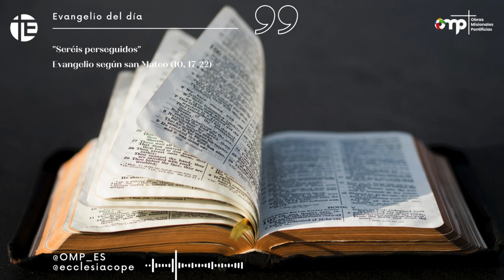Comentario Evangelio, martes 26 de diciembre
Evangelio según san Mateo (10, 17-22) y comentario de José María Calderón, director nacional de OMP

En aquel tiempo, dijo Jesús a sus discípulos: «Cuidado con la gente!, porque os entregarán a los tribunales, os azotarán en las sinagogas y os harán comparecer ante gobernadores y reyes por mi causa, para dar testimonio ante ellos y ante los gentiles. Cuando os entreguen, no os preocupéis de lo que vais a decir o de cómo lo diréis: en aquel momento se os sugerirá lo que tenéis que decir, porque no seréis vosotros los que habléis, sino que el Espíritu de vuestro Padre hablará por vosotros. El hermano entregará al hermano a la muerte, el padre al hijo; se rebelarán los hijos contra sus padres y los matarán. Y seréis odiados por todos a causa de mi nombre; pero el que persevere hasta el final, se salvará».